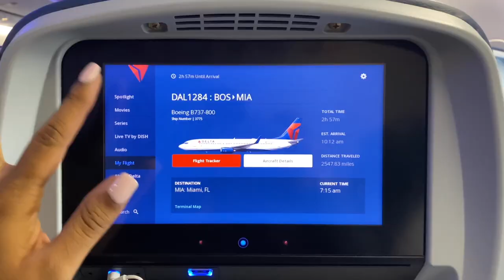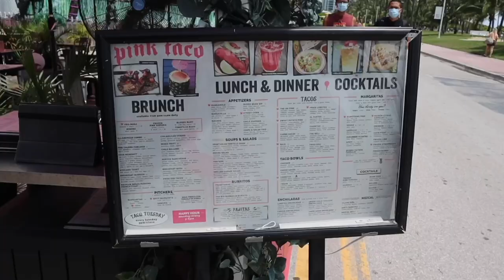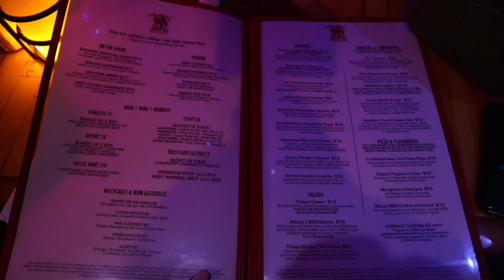MIAMI VLOG: TRAVEL WITH ME + SPEED BOAT + HOTEL VICTOR + GOOD EATS + OCEAN DRIVE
Hey y'all it's my first VLOG! Here's a little wrap up of my Miami trip. It was a relaxed trip full of food and sun... no turn up unfortunately lol.

Linked below is the hotel as well as some of my outfits

Want to see more of me? Check out some of my other vidoes!

xoxo 💋